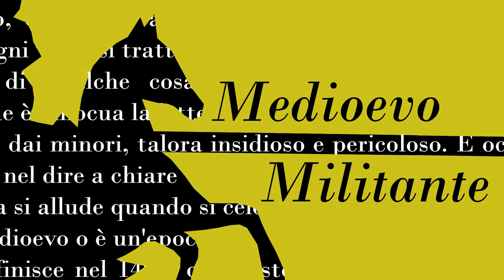Medioevo Militante - Il Resoconto di Ottobre 2022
Con Ottobre 2022 ho sentito la necessità di fare un resoconto sullo stato dei lavori di Medioevo Militante. In questo video trovate tutti i contenuti pubblicati fino ad oggi e il planning dei contenuti futuri, addirittura fino oltre il 2023.